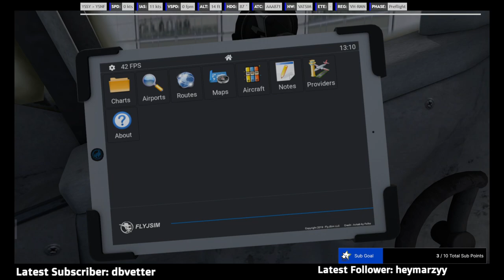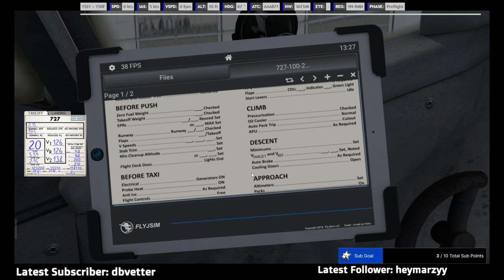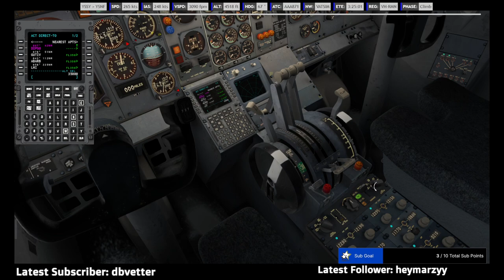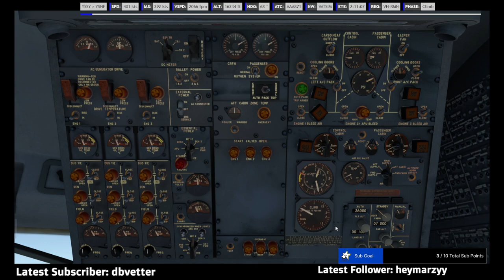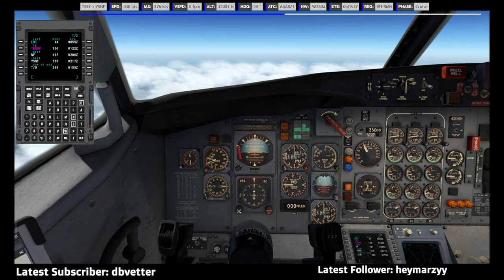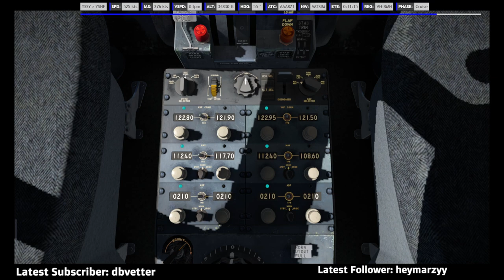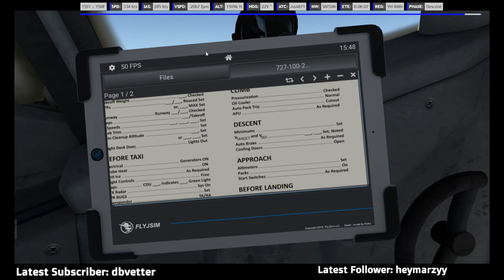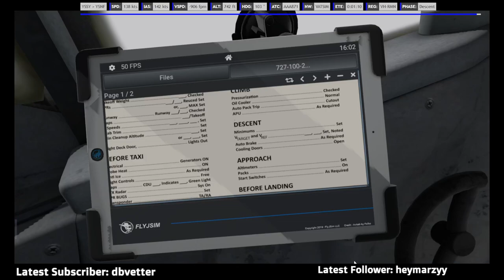X-Plane 11 | FlyJSims 727-100 | YSSY Sydney, Austrailia to YSNF Norfolk Island, Austrailia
X-Plane 11 🛫YSSY Sydney Kingsford Smith Airport, Sydney, Austrailia, to 🛬YSNF Norfolk Island Airport, Norfolk Island, Austrailia, flying the FJSB727-200adv.

If the FJS 727v3 crashes the sim to desktop, go into each of your 727's in the Aircraft folder of X-Plane 11 then open the Plugins Folder (inside each 727 aircraft in the aircraft folder) Once in the Plugins folder for that 727 (remember there are 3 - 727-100, 727-200adv, 727-200f) remove the XTCAS folder from each aircraft.

Verse Of The Day: But let justice roll down like waters, and righteousness like an ever-flowing stream. —Amos 5:24 ESV

ROUTE: YSSY/16R DIPSO G595 GUTIV DCT ABARB B450 NF YSNF/29

Aircraft: FlyJSim 727 Series Professional V3 can be found at:
or here at the X-Plane.org store,

Scenery and Airports:
X-Plane 11 Default

Video Run-time:
3hr 7min

Flown On:
VATSIM

✈️ If you would like to support me and/or the channel directly, do so here!
Please know that any amount given is greatly appreciated!

X-Force Computer
Processor: Intel 8-Core i7-10700K at up to 5.1GHz
RAM: 32GB DDR4-3600
Video Card Options: Nvidia RTX 2080 Super
Primary Storage: 1TB SSD
Secondary Storage: 1TB SSD
Operating System: Windows 10 Pro

Flight Simulator: X-Plane v11.5 and 12
Flight Controls: Saitek/ Logitech X52Pro
Headset: Steel series Arctis5
Streaming Software: OBS Studio
Flight Planning: Sim Toolkit Pro, Professional Flightplanner X, TOPCAT, SimBrief & Navigraph